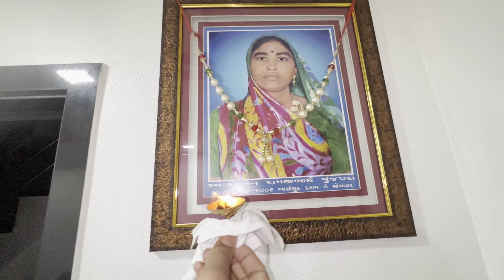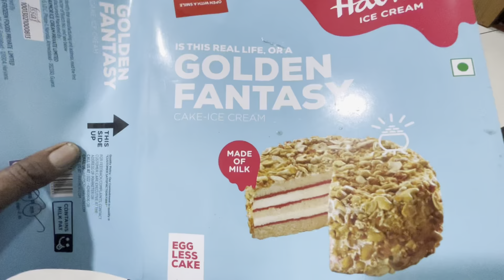Pal’s Birthday 🎂 party 🎉 || Kya 😲 kya khaya || kon kon aye || Vlog-03 || Surat